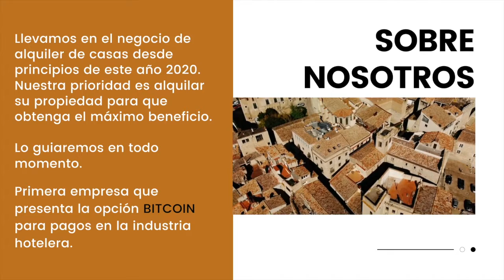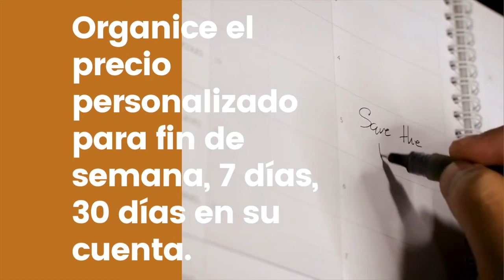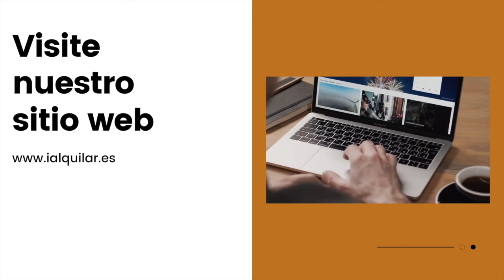iAlquilar | Cómo alquilar su alojamiento con iAlquilar | How to rent your accommodation with Us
Whether you’re a new host or an iAlquilar host, get all the tips, tricks, and advice you need to take your hosting to the next level.

ABOUT iALQUILAR
iAlquilar is a platform that connects people from around the world to incredible places to stay. Whether an apartment for a night or a castle for a week. The iAlquilar community aims to create a world where all 7.5 billion people can belong anywhere.